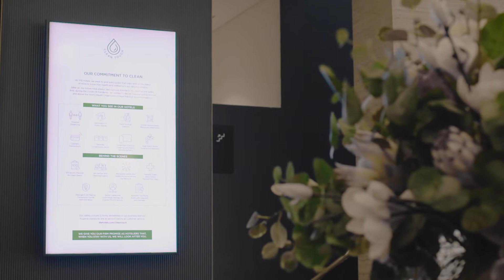TFE Hotels Clean Touch and AHS Hospitality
We want to give every guest that stays with us the peace of mind to know their health and well-being is our very top priority. We have developed our global Clean Touch program as our commitment to Clean.

Our long term contracted cleaning partners have supported our Clean Touch program, to deliver cleaning standards and hygiene protocols over and above the World Health Organisation's Best practice recommendations.